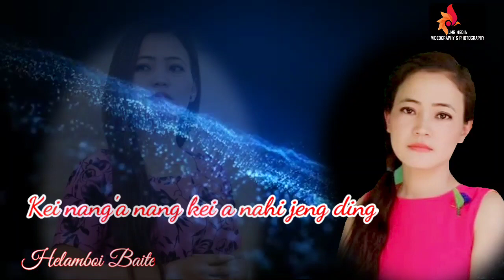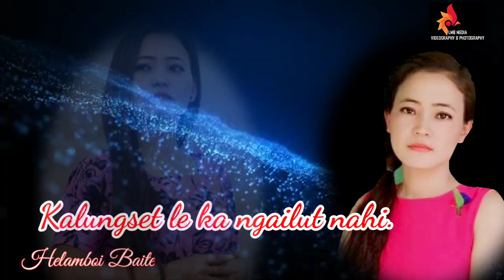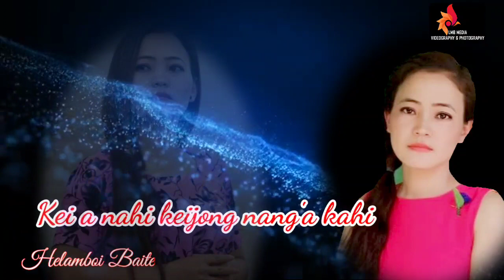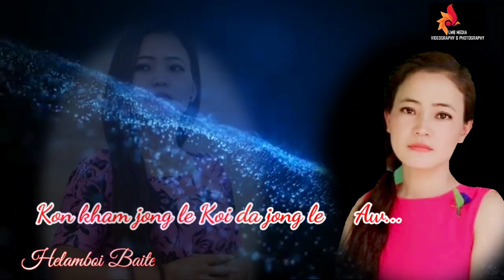KEI NANG'A NANG KEI'A| HELAMBOI BAITE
Vocal : Helamboi Baite
Lyrics & Tune : Helamboi Baite
Music & Rec : S.Haopu Studio